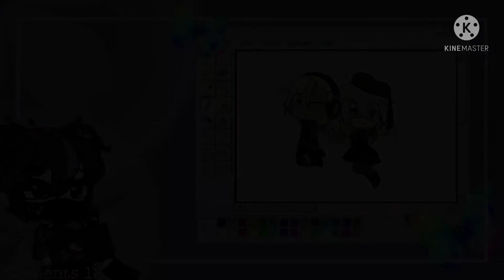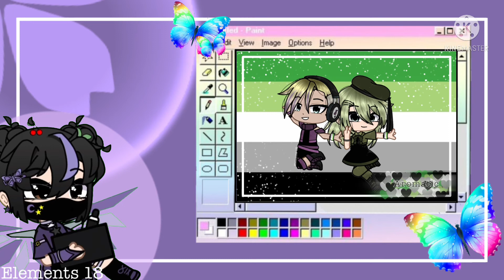LGBTQ+ Edits | Part 18: Aromatic | Happy Pride Month 🏳️‍🌈 | Elements 18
Note: You Matter! ♡

LGBTQ+ : A short way of saying Lesbian, Gay, Bisexual, Transgender, Queer, and more. It’s a community where people get to show who they are.🏳️‍🌈

Aromatic: people who have little or no romantic attraction to others.

[Character | OC]

Character’s Name: Rodney (left) and Alia (right)
Character’s Age: 35
(⚠️Warning - None⚠️)
Character’s Backstory: [Will be added later]

[Social Media]

[Apps used]

-IbisPaint X
-KineMaster
-Gacha club